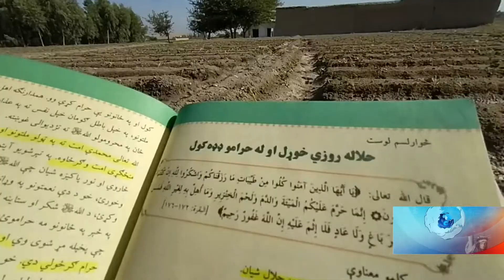د ننګرهار ځمکني توتان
د ننګرهار کروندګر وايي، د کارونو د اسانتيا او ډېرې ګټې په خاطر يې د ځمکني توتانو کښت ته مخه کړې ده. د کرنې رياست ويلي، ځمکني توت په دغه ولایت کې ښه نتيجه ورکړې او د کوکنارو ښه بديل کیدای شي.